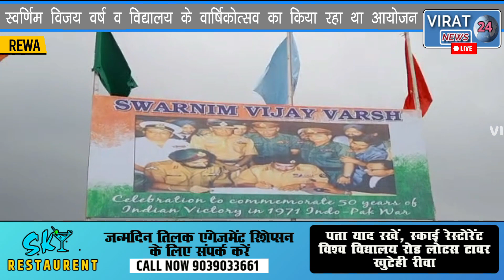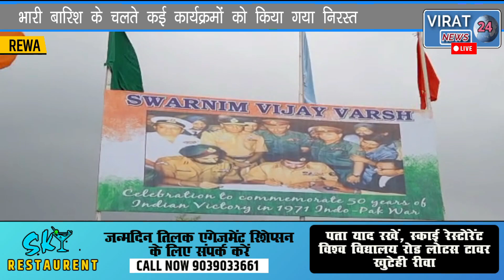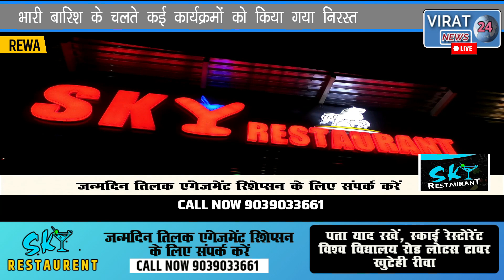रीवा-पाकिस्तान पर जीत की50वीं वर्षगांठ के अवसर पर स्वर्णिम विजय पर्व समारोह का आयोजन देखिए विजय गाथा